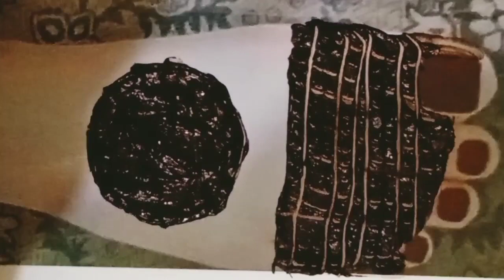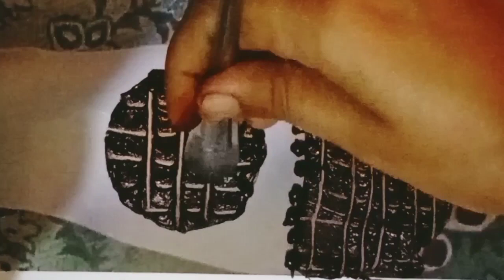mehndi design use for 🪥 and 🥄 bangles| trick mehndi design| foot mehndi design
Hello viewers!
If you are looking for bold, beautiful and easy mehndi designs for your big day or upcoming celebrations and wedding then this YouTube mehndi video tutorial will really help you a lot.

Some best topics in the channel for making mehndi designs. 🤩🥰
Mehandi ka design full hand
Mehndi design new 2023
Nehndi design new
Mehndi
Mehndi designs
Back hand mehndi designs simple
Karva chauth ki mehandi
New karva chauth mehndi design
Karwa chauth mehndi design 9t9 arts
Circle mehndi designs for hands
Bridal mehndi designs for full hands
Easy modern mehndi designs for hands
Mehendi designs latest easy
Aesthetic mehndi design for front hand
Heavy bridal mehndi designs for full hands
Pinterest mehndi designs front hand
Unique bridal mehndi designs for full hands
Back hand arabic mehndi designs short
Best arabic mehndi designs for hands
Best arabic mehndi designs for front hands
Mehndi designs back side stylish finger
Finger mehndi designs
Back hand finger mehndi design simple arabic
Easy and unique mehndi designs for hands
Different mehndi designs for hands
नवरात्री स्पेशल मेहँदी
مہندی ڈیزائن
Recently uploaded mehndi videos
Eid special mehndi design for hands
Jewellery Mehndi Designs
Eid special mehndi design for feet/lags
Dulhan mehndi design for wedding 2023
Dulhan mehndi design - pair ka
Hath mehndi design
Cone designs simple
Mehndi designs simple photos
Mehandi ka design instagram
Mehndi design arabic style
Mehndi design arabic style back hand
New stylish back hand mehndi designs
Shaded mehndi design arabic
Lotus mehndi designs for hands
Lotus mehndi kaise banaye
Mehndi lagane ka sahi tarika
Mehndi course
Mehndi classes
How to do mehndi?
Simple bold mehndi designs
Lotus design
Negative space mehndi designs
মেহেদী ডিজাইন
Hibiscus flower mehndi designs
Lotus mandala mehndi designs
Lotus mehndi design front hand simple
Kids mehndi design
Short mehndi videos
Beautiful heart shape mehndi designs
Dil wali mehandi
Chand wali mehandi
Chand wali mehandi dikhaiye
Mehndi video dikhao
Gol tikki mehndi designs
Flower mehndi design / Floral mehndi designs
Easy 3D mehndi designs
Henna tutorial latest
Latest mehndi designs
Girlish mehndi designs